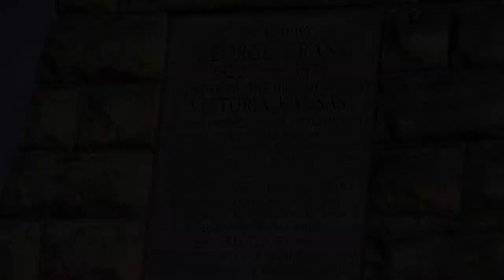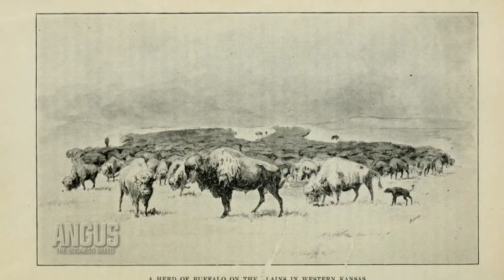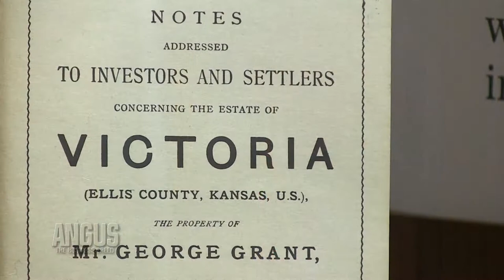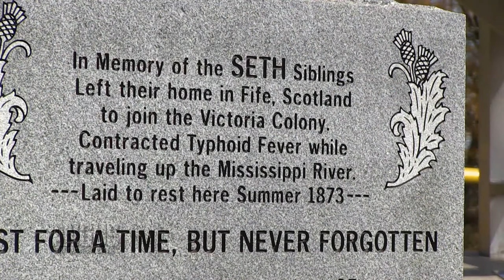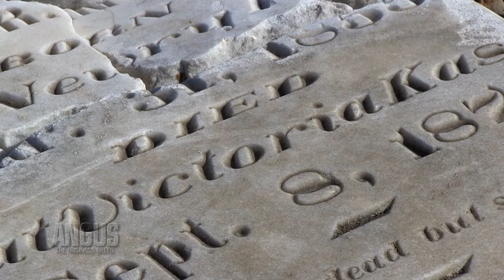I AM ANGUS: George Grant | The Father of the Angus Breed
In this segment, we honor the father of the Angus breed in America, George Grant. He first staked his claim in the 1870s on the Kansas Plains near Victoria, Kan.